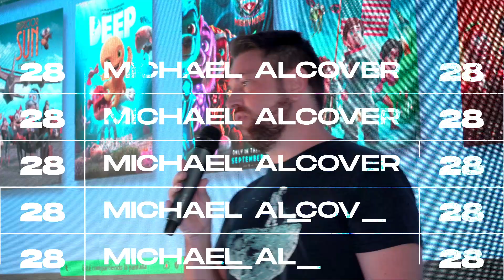Michael Alcover nos presenta SPEEDBALL la nueva película de animación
La semana pasada tuvimos con nosotros a Michael Alcover, artista y animador 3D🙌

Nos habló de su carrera profesional y de los proyectos en los que ha estado trabajando, entre ellos, la película Hechizados 🪄

La película de animación, que ha sido producida por @skydance , estará disponible en @Netflix  el próximo 22 de noviembre🗓️